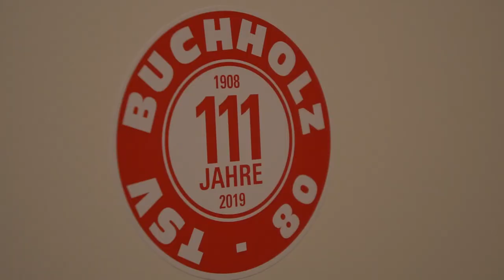Mit Tempo und Stabilität: Wie Rüdiger Meyer den TSV Buchholz 08 vor dem Abstieg retten will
„Wir müssen anfangen zu punkten“

Seit Anfang November fungiert Rüdiger Meyer als Interimscoach beim Oberligisten TSV Buchholz 08. Nach der Entlassung von Marinus Bester hat der 58-Jährige aktuell gemeinsam mit Co-Trainer Jan Voss das Zepter in der Hand. Im Interview spricht das 08-Urgestein über die abstiegsbedrohte Situation des Vereins, die spielerischen Defizite und erklärt, wie er das Ruder mit seiner Elf noch herumreißen möchte.